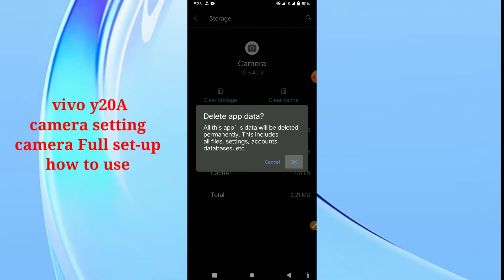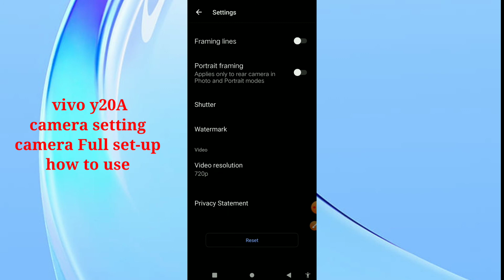Vivo y20A camera setting camera Full set-up features how to use